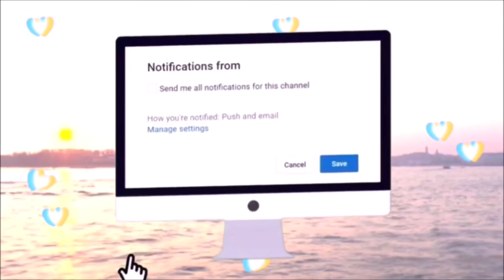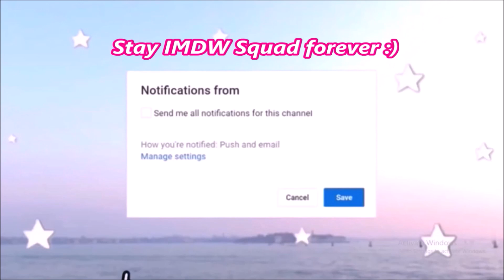I BOUGHT ALL THE NEW *HALLOWEEN PETS* IN ADOPT ME || IMDW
Hi Everyone! I am Prathana , 12 years old youtuber! So today I BOUGHT ALL THE NEW *HALLOWEEN PETS* IN ADOPT ME ... enjoy~

My Two Channels ~

2. My Cousin Brother's Channel -

Roblox ~

My Username : PrathanaOMG

City Tour Video~

Candy Land Tour Video~

Powfu - Life is Changing [Official Lyric Video] Ft. raynadayz & kinshi

Intro / outro by Aurelle